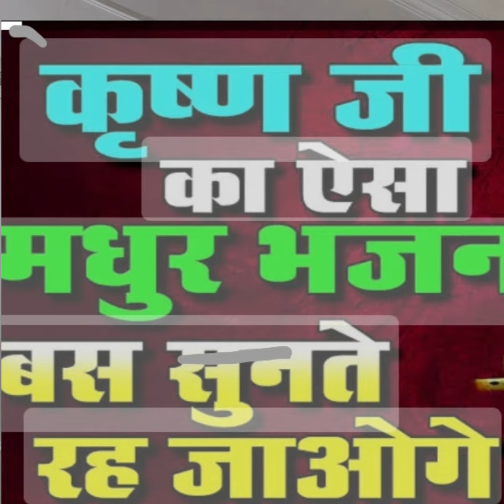bhajan# दिल मेरा ले गया सावरियाकीर्तन# pahadi bhajan#trending navratrispecial ♥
himachali bhajan# दिल मेरा ले गया सावरियाकीर्तन# pahadi bhajan#trending navratrispecial ♥